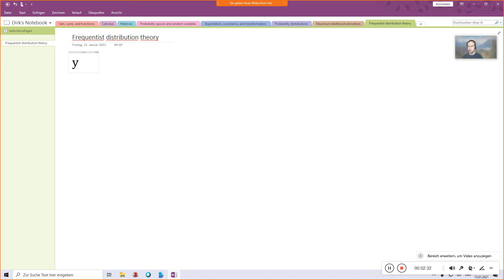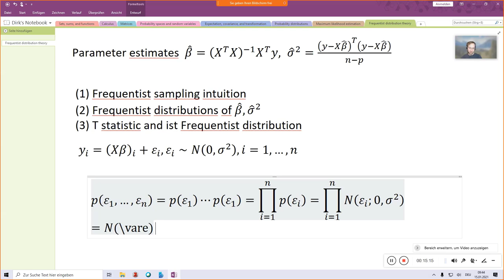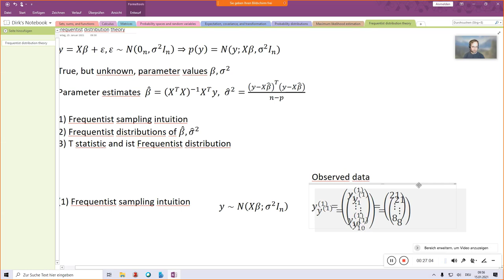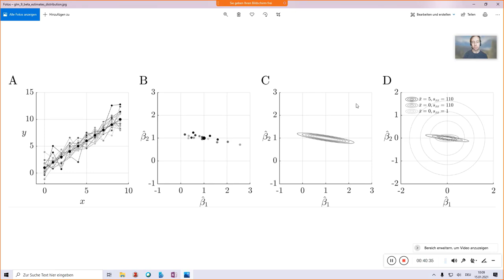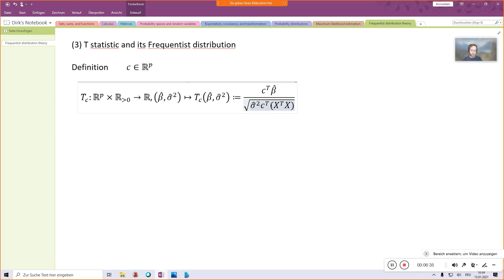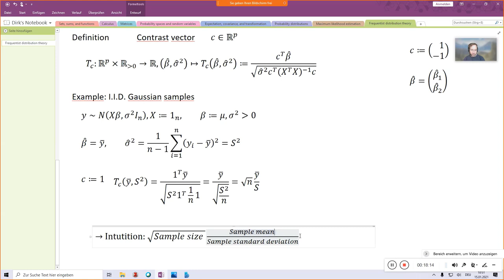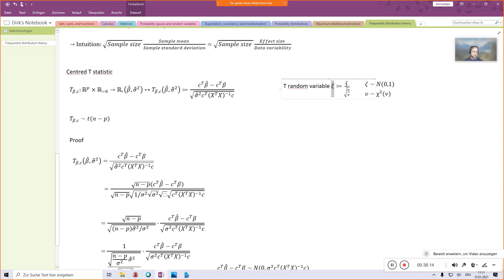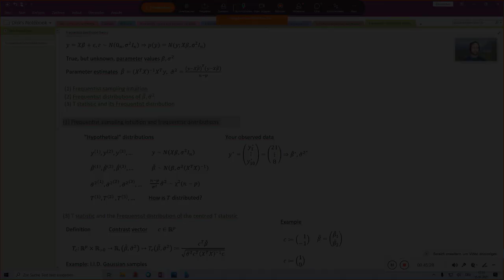Frequentist distribution theory